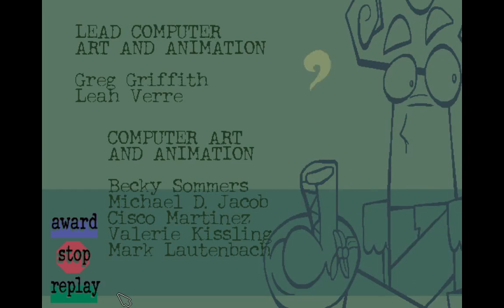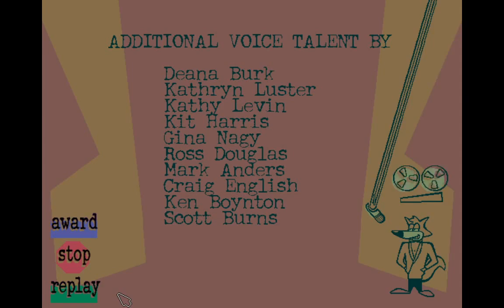Spy Fox in Some Assembly Required Gameplay part 5 | Ending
Spy Fox has a new assignment, this time he has stop Napoleon LeRoach from taking over the world. Can he stop him in time? Spy Fox gets back the lucky googles for Caped Cod, gets the dark googles, gets the off switch from the venus fly trap, sets up the off switch for the evil dogbot, activates the activation code and catches Napoleon LeRoach.